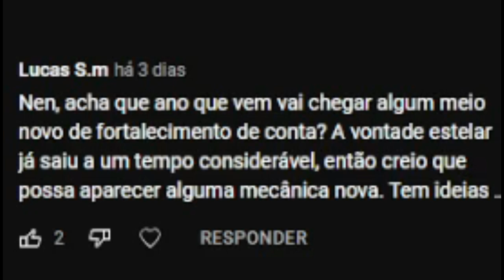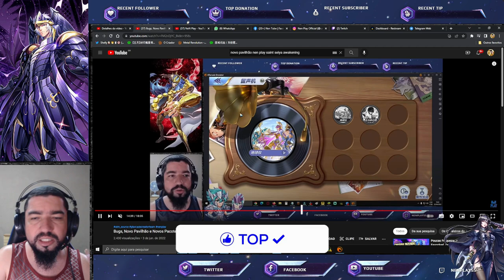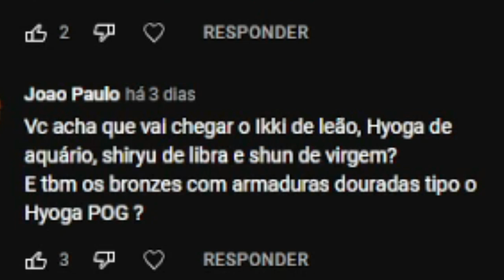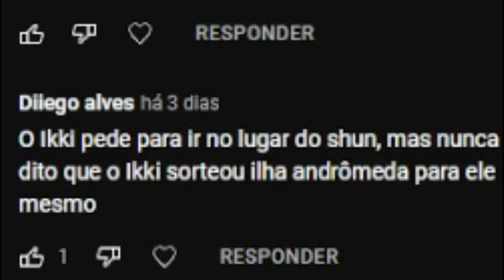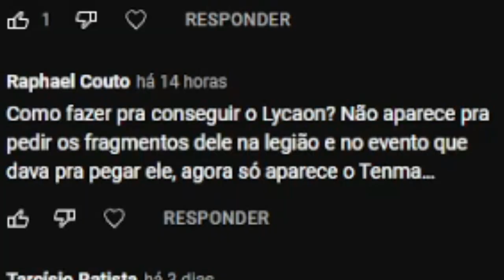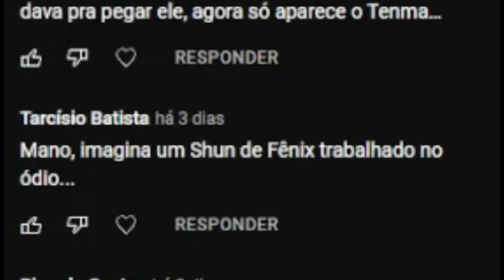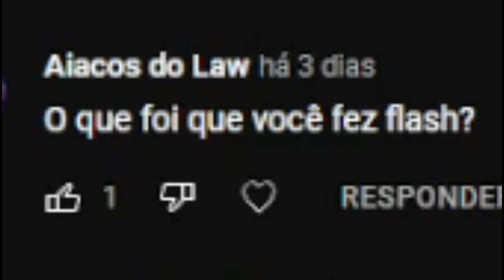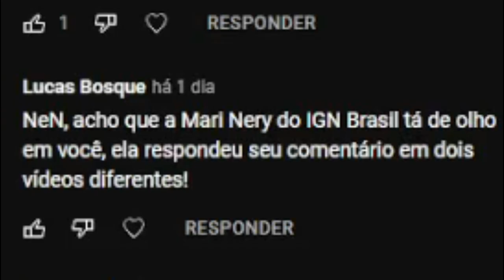Aioria Maligno? Novo Pavilhão? Próxima Saga à Chegar. NPR#36 - Saint Seiya Awakening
Confira o #36 quadro NeN Play Responde.